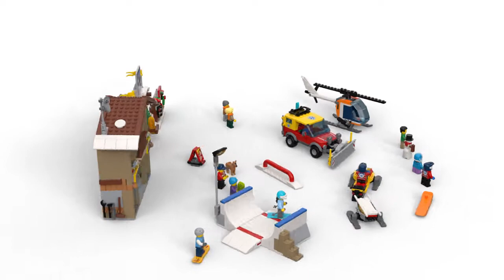LEGO 360 60203 Skijalište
Ušuškaj se u toplu odjeću pa se uputi na padine u kompletu LEGO® City Skijalište! Iskušaj vještine na polucijevi i rampi snježnog parka ili se pretvaraj da gledaš druge snowboardere dok ih snimaju iz helikoptera i prikazuju na velikom ekranu iznad prodavnice skijaškom opremom. Pogledaj, spasilačka patrola prolazi na motornim saonicama i prevozi ozlijeđenog skijaša u spasilačku bazu. Napravi snješka s prijateljima, a onda uživaj u toplom napitku s obližnjeg štanda. Mmmm, kolač odlično izgleda! Nakon što se malo ugriješ, ponovno izađi za još snježne zabave!

Kontaktirajte nas:

Telefon: 38733/590-579